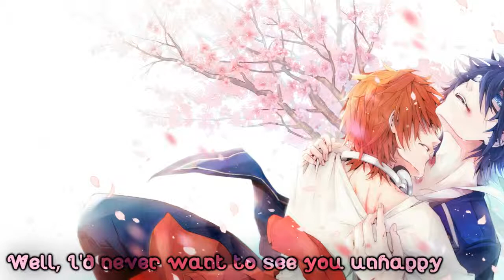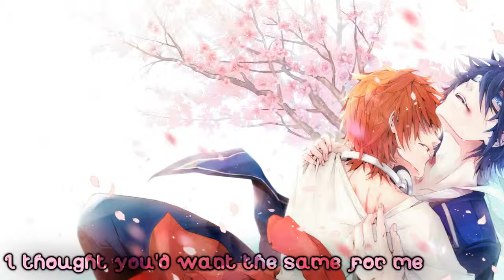Nightcore Almost Lover